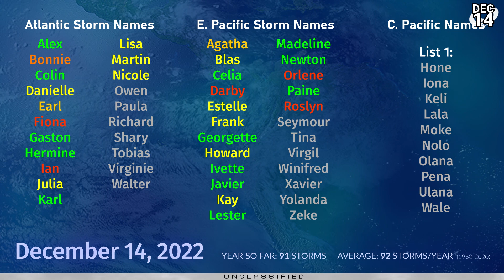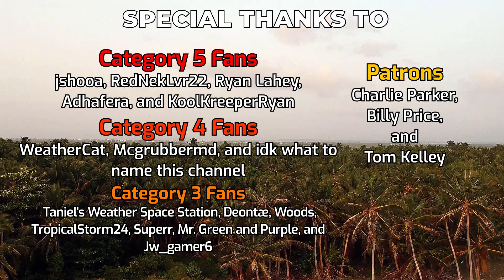Mandous regenerates in the Arabian Sea - Tropical Weather Bulletin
In the Arabian Sea, Mandous has regenerated as a tropical depression as it draws further away from the west coast of India, with intensification back to tropical storm status possible as it continues westwards. The system is no threat to land.

Elsewhere, an area of interest in the Southern Indian Ocean may have briefly been a tropical cyclone in the last 24 hours, but has since deteriorated. However, with plenty of time for the system to develop, it is still likely to become our next clear cut tropical storm.

In the Bay of Bengal, a broad disturbance off the coast of Sumatra, Indonesia, could wrap into a tropical cyclone as it follows a similar path to Mandous, but cooler Sea Surface temperatures and wind shear is likely to kill it off before it reaches India and Sri Lanka, if it forms at all.